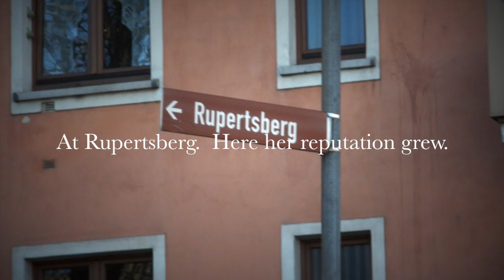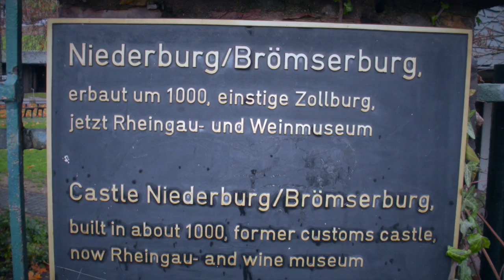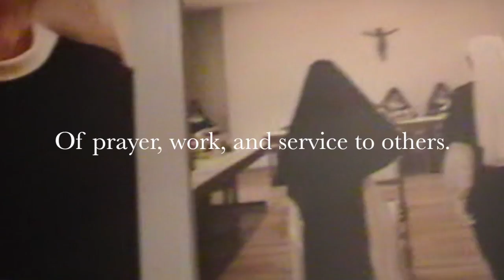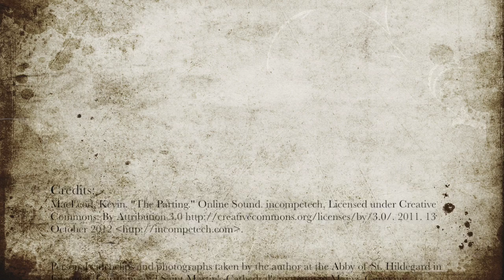Abbey of St. Hildegard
This video is entitled Abbey of St. Hildegard. A storyclip from Spear of Destiny, Book One, of The Seer and the Scribe murder mystery series by G.M. Dyrek.